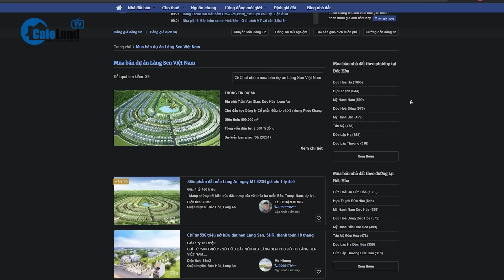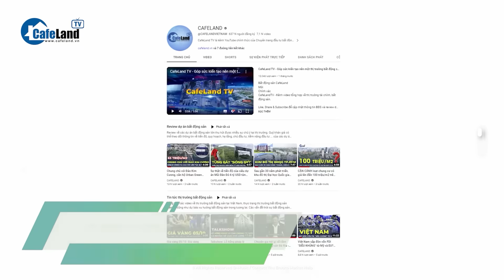Từng “GÂY SỐT” thị trường BĐS Long An, dự án Làng Sen Việt Nam có vốn nghìn tỷ giờ ra sao?| CafeLand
Xem thêm thông tin liên quan đến dự án KĐT Làng Sen Việt Nam:
- Giới thiệu dự án Khu đô thị Làng Sen Việt Nam
- Mua bán dự án Khu đô thị Làng Sen Việt Nam
- Bản đồ BĐS dự án Khu đô thị Làng Sen Việt Nam
- Bản đồ BĐS huyện Đức Hòa, tỉnh Long An:

Từng “gây sốt” thị trường bất động sản Long An vào năm 2015.
Với vốn đầu tư cả nghìn tỷ đồng, quy mô hơn 50 ha.
Đến nay, sau 8 năm, dự án Làng Sen Việt Nam trông ra sao?  Có đáng sống hay không?
Đó là thắc mắc của nhiều khán giả và hội viên của Kênh CafeLand TV quan tâm suốt thời gian qua.
Do vậy, hôm nay chúng tôi đã sản xuất 1 video để giải đáp những thắc mắc trên.
Quý vị và các bạn cùng theo dõi đến cuối video để biết những thông tin chi tiết và mới nhất về dự án này nhé.